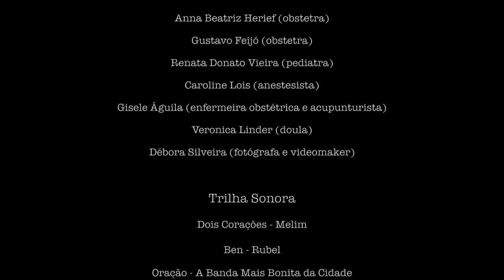Nascimento do Benjamin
"Ainda por aqui meio atordoados e secando as lágrimas depois de reviver esse momento único. Íamos dividir com vocês essa emoção só amanhã, mas não aguentamos esperar. Esse registro maravilhoso da @deborasilveirafotografia, desse momento indescritível em nossas vidas, não merece esperar um dia sequer sem ser visto. Muita gratidão e sentimento de conquista e realização com o nascimento do nosso Benjamin, que foi do jeitinho que sonhamos e idealizamos. Até mesmo as dores e as muitas horas deram um gostinho especial pra essa vitória, com muita garra e da forma mais respeitosa possível, só podíamos transbordar amor e felicidade com a sua chegada, meu filho! E agora vamos poder ver de novo e de novo a sua carinha nos olhando pela primeira vez, te amamos infinito 😍😍😍😍 .

Mais uma vez o nosso muito obrigado à equipe da Casa Pitanga, que nos assistiu da melhor maneira e nos permitiu viver o que é tão difícil no cenário cesarista atual. Nos faltam palavras pra agradecer à altura toda dedicação de vcs!
Muito obrigado tbm à nossa doula e amiga Veronica Linder, @amulherqueengoliuomundo por todo auxílio, entrega e amor. .
Gratidão a nós dois por termos sido fortaleza um do outro nesse processo, por termos estudado e nos dedicado tanto pra chegada do nosso pequeno. Nossa família cresceu e nós tbm." ♥️